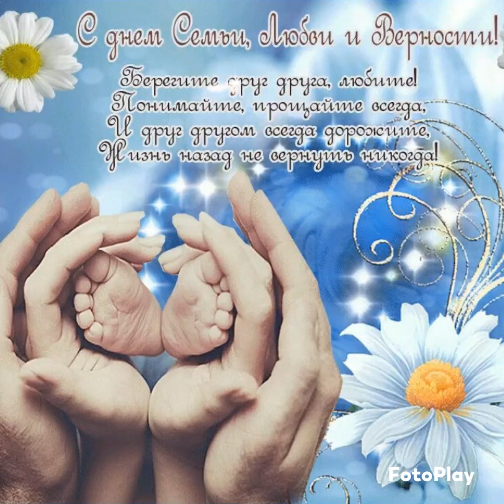Ассирийцы.С днём семьи, любви и верности ❗ 🎊 💞🥂Assyrians.Happy family day ❗🎊💞🥂08.07.2024